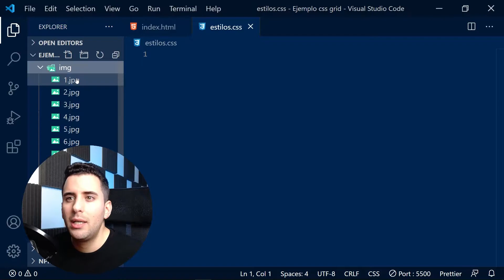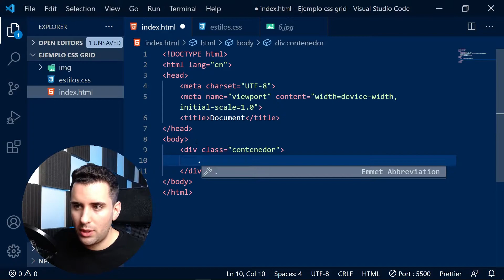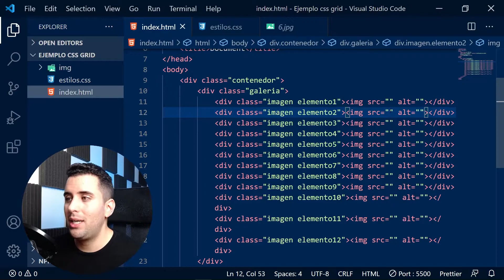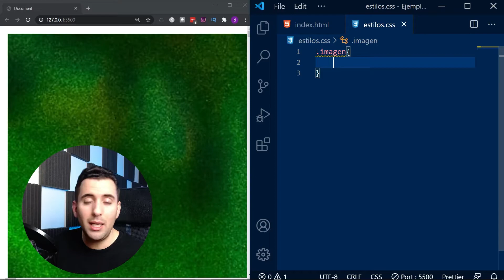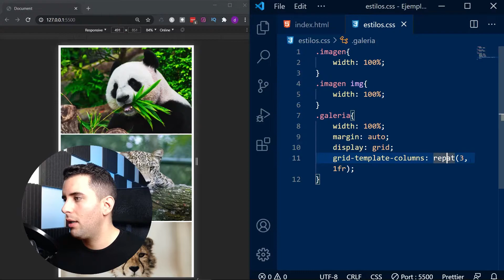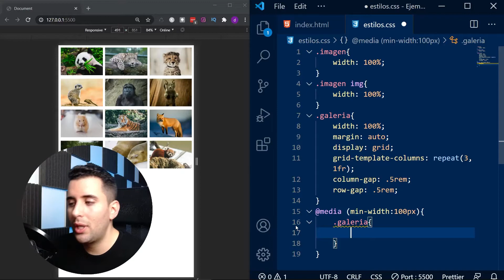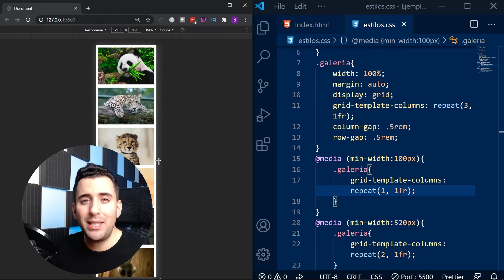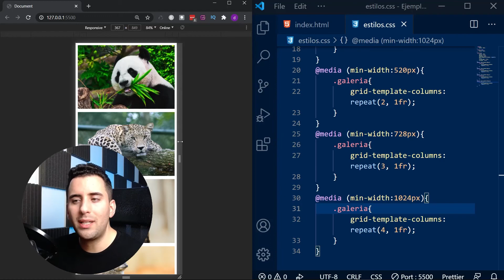Cómo hacer una Galería de Imágenes Responsive en CSS (grid)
Te explico como puedes hacer una galería de imágenes completamente responsive, con CSS Grid y usando las mediaqueries. Todo esto de forma muy fácil y en menos de 10 minutos!

0:00 - Intro
1:45 - Galería de Imágenes HTML
4:28 - Galería de Imágenes CSS
6:57 - Galería de Imágenes CSS